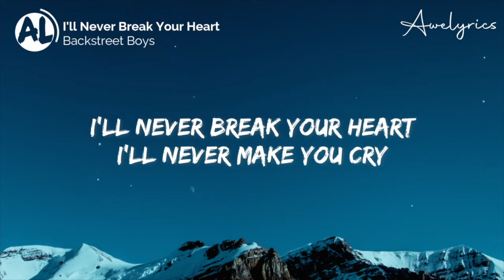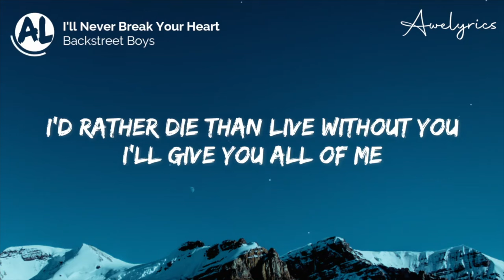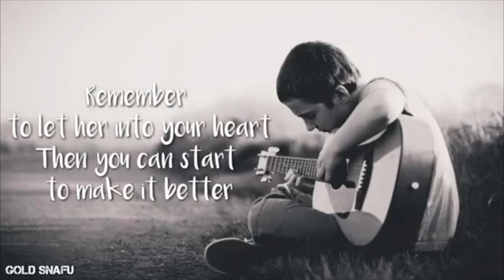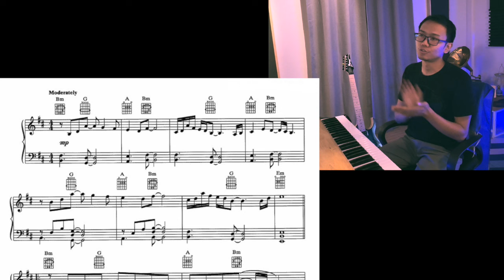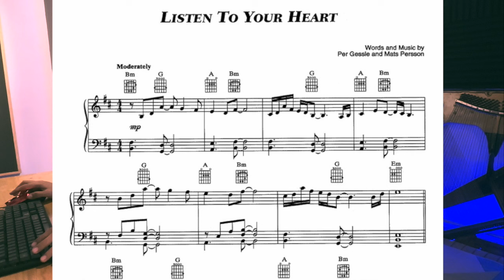Similarities of songs | Scorpions' "Follow your heart" & Roxette's "Listen to your heart"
Listening session and analysis. ဆင်တူယိုးမှားသီချင်းတွေကို အလွတ်သဘော အတူတူနားထောင်ကြည့်ကြရအောင်။ သတိထားမိတဲ့ သီချင်းတွေကိုလည်း မန့်ပေးခဲ့ပါဦး။